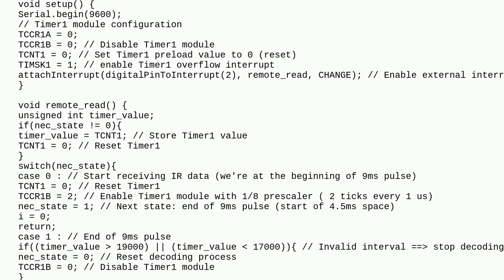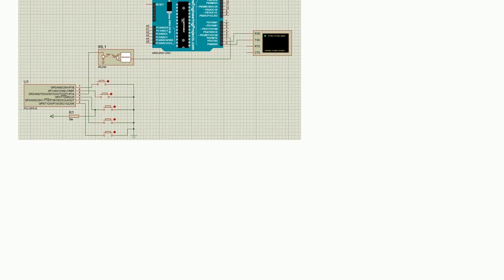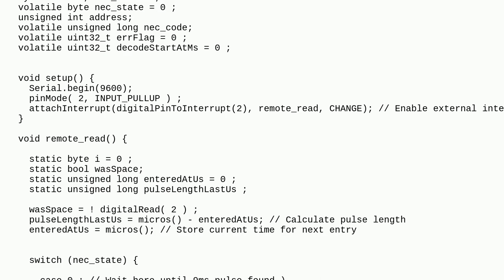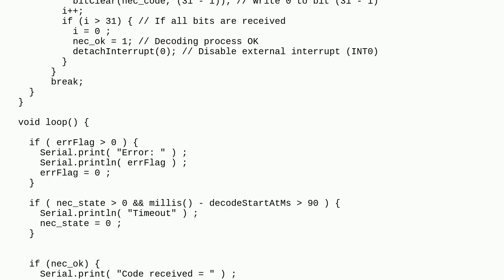Arduino: Why NEC IR remote control decoder does not work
Why NEC IR remote control decoder does not work

A special thanks goes out to the awesome community

  arduino-uno interrupt